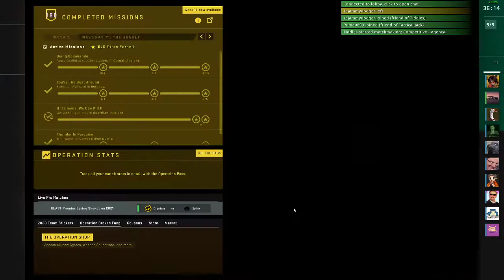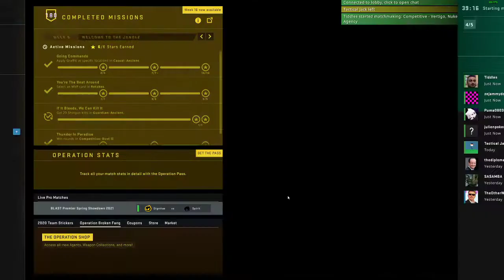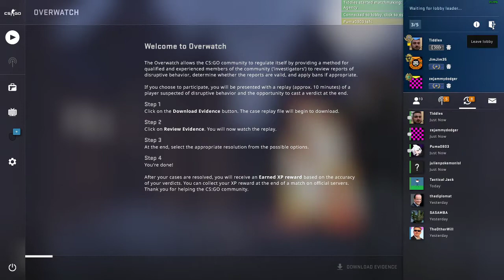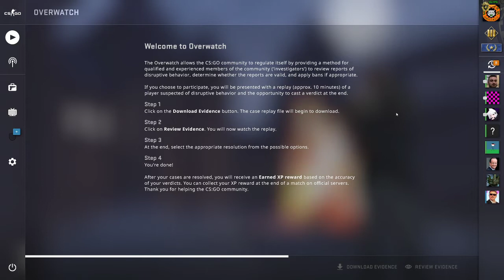Finishing Challenges + Overwatch Time?